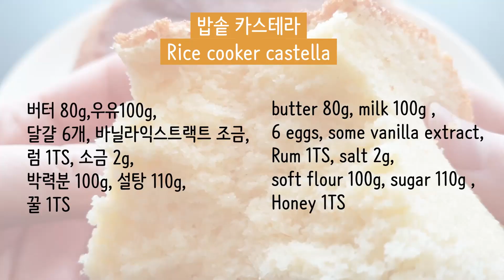Make Castella with rice cooker at home, 전기밥솥으로 대만 카스테라 만들기(노오븐)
오븐없이 만드는 카스테라레시피!
밥솥으로도 충분히 촉촉하고 부드럽고 폭신폭신한 카스테라를 만들 수 있어요
오븐에 중탕으로 굽는 것 너무 번거롭잖아요
밥솥으로 만들어도 대만카스테라처럼 진짜 맛있어요.
이제 집에있는 전기밥솥으로 쉽게 만들어서 드세요
남녀노소 누구나 다 좋아할 카스테라입니다.
유튜브에 이미 여러가지 레시피가 많이 있지만,
제가 직접 여러번 만들어보고 찾아낸 맛있는 비율이에요!
여러분들도 맛있는 카스테라 밥통으로 꼭 도전해보세요
이 카스테라는 케이크 시트로 사용하셔도 진짜 맛있어요.
저는 케이크 만들 때 이 레시피 사용합니다 ㅎㅎ
그럼 오늘도 맛있는 하루되세요

Castella Recipe without Oven!
A rice cooker is enough to make a moist, soft, fluffy castella.
It's so cumbersome to bake in an oven.
It's so nice like Taiwan castella, although you bake with a rice cooker.
Now make it easy with the electric rice cooker at home.
It's a castella that everyone likes.
There are already many recipes on YouTube,
It's the ratio that I've tried and found several times by myself!
You should try to make a delicious castella rice cooker.
You can use this Castella when you make cakes.
Then have a delicious day today.

Recipe
버터 80g,우유100g,달걀6개,바닐라익스트랙트 조금,럼1TS,소금2g,박력분100g,설탕110g,꿀1TS

80g of butter, 100g of milk, 6 eggs, a little bit of vanilla extract, lum1TS, 2g of salt, 100g of flour, 110g of sugar, 1TS of honey